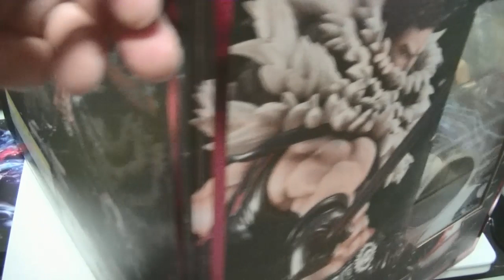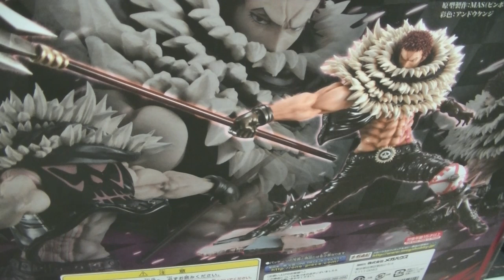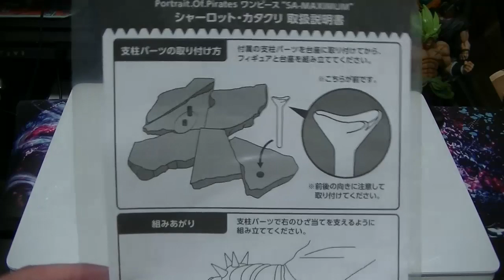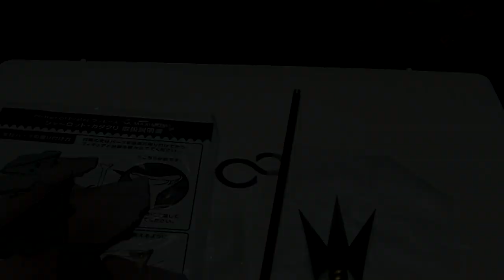おすすめのフィギュア紹介動画 ONE PIECE ワンピース P.O.P MAXIMUM シャーロット・カタクリを開封します！ 出来の良さがハンパない！ statue figure